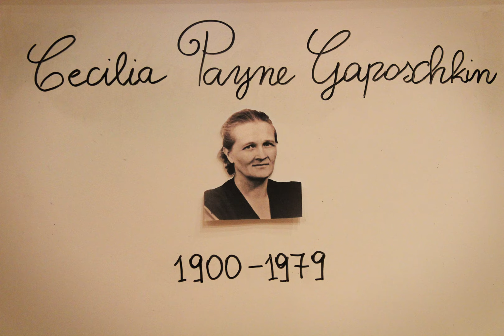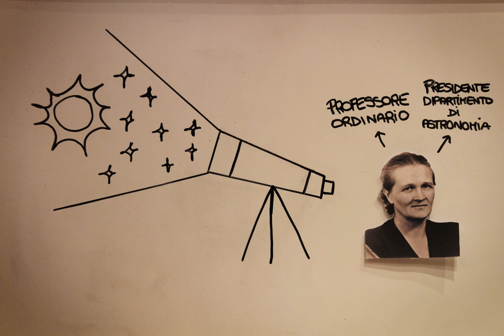Cecilia Payne Gaposchkin: storia di una grande astronoma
Ecco un breve video sulla storia di Cecilia Payne Gaposchkin, l'astronoma che smentì le credenze della comunità scientifica sulla composizione delle stelle. 💫
Progetto realizzato da Elisa Santangelo per il corso "Comunicazione digitale e multimediale B" - Università di Pavia.